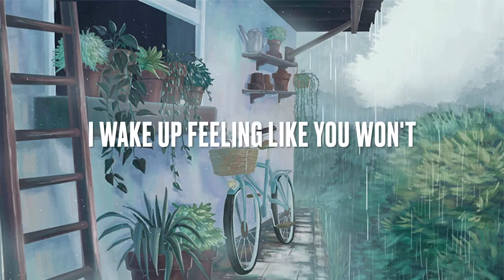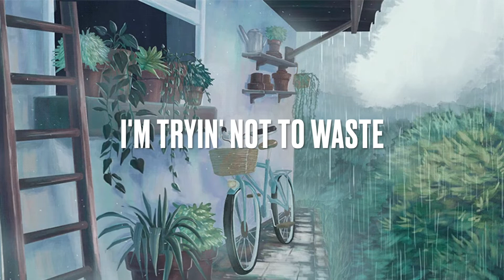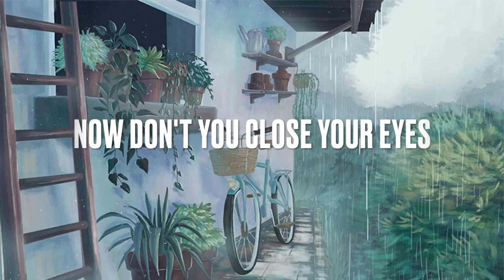Redbone - Joseph Solomon | Lyric Video (CLEAN)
Redbone - Cover by Joseph Solomon, Originally by Childish Gambino
"Don't you close your eyes"